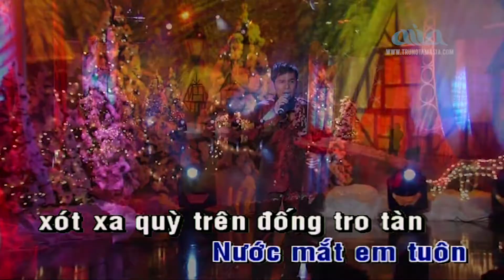Bóng Nhỏ Giáo Đường - KARAOKE | Tone Nam | Beat Gốc Hải Ngoại